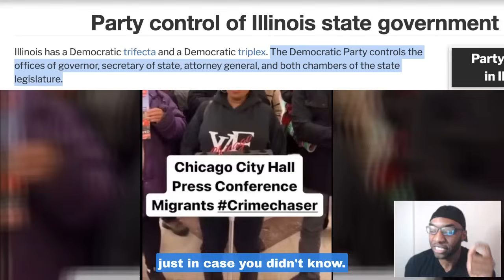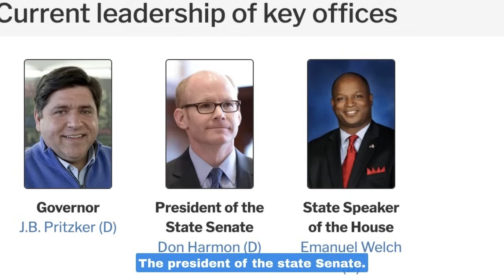Black Chicago Residents Are Furious At Biden, Mayor Johnson, & Democrats For Prioritizing Illegals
A Representative For Chicago Resident Express Her Disappointment With the Democrat Party For Prioritizing Illegals Instead Of Black Residents